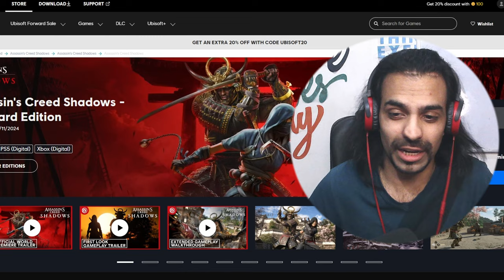Assassins Creed Shadows REAL PROBLEM Under the Rug?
The problem with this game is not the protagonist...